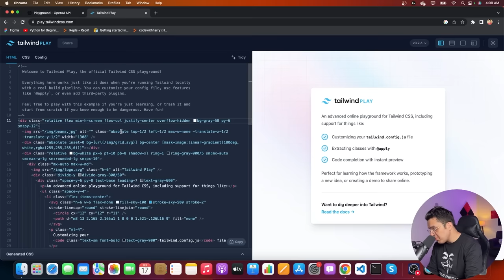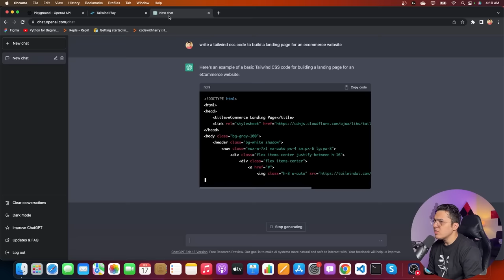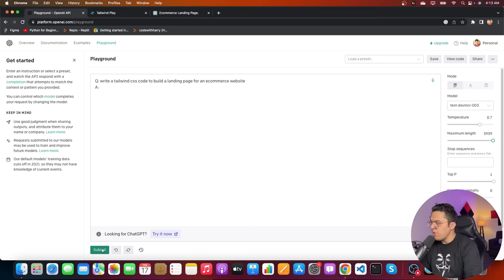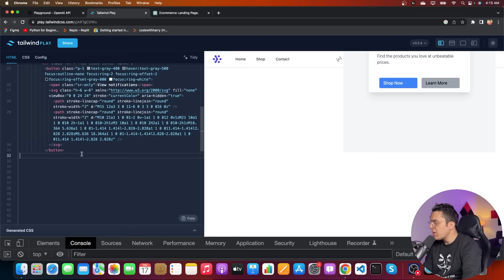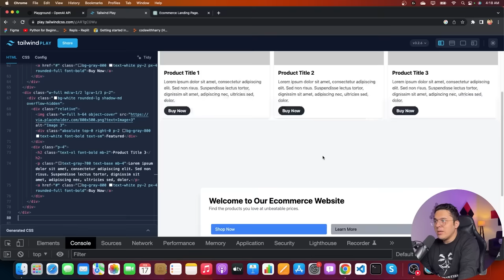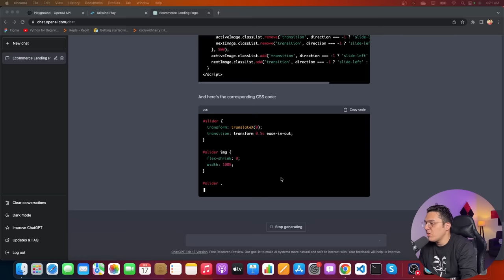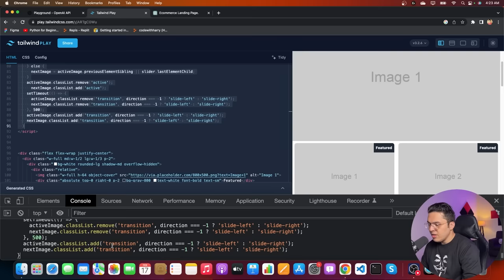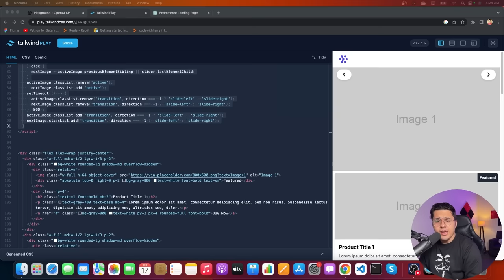[Scary] ChatGPT generated this website for me (I am scared) 😢😭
In this video, we'll show you how to use ChatGPT, a powerful language model, to generate website code. With the help of ChatGPT, you can create website layouts, design elements, and even full web pages. Our step-by-step guide will take you through the process of using natural language to describe the website you want to create and letting ChatGPT do the rest. Whether you're a beginner or an experienced web developer, this video will give you a new tool for your toolkit. Don't miss out on this opportunity to explore the possibilities of natural language programming with ChatGPT!